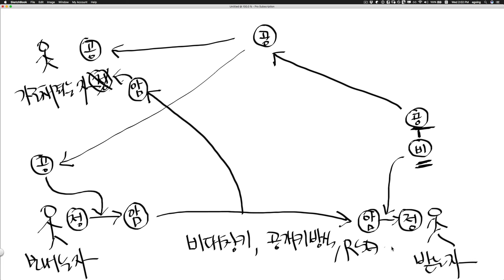암호화 2 : 공개키 방식